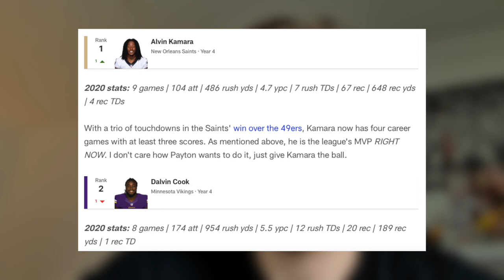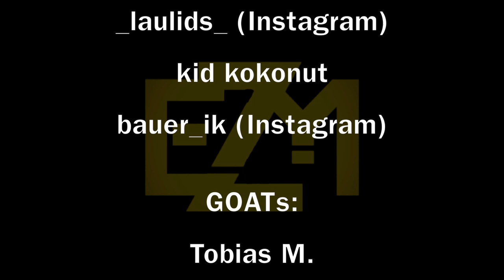Wer ist der BESTE RUNNINGBACK in der NFL? Was denkt ihr?